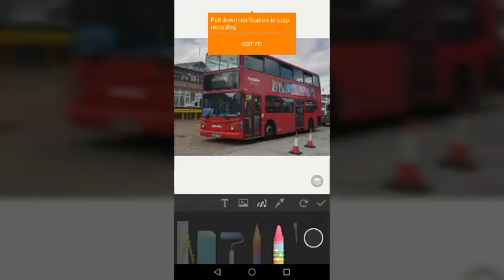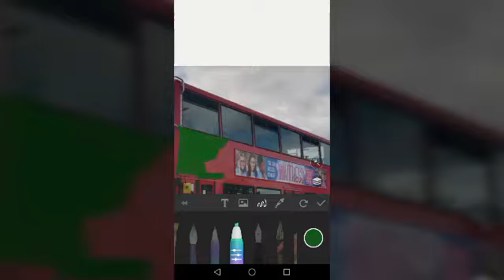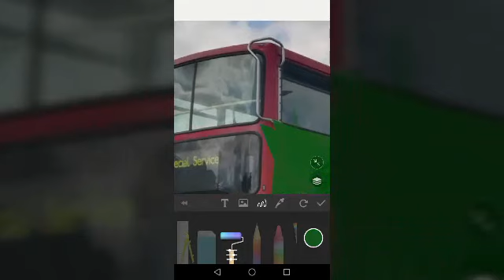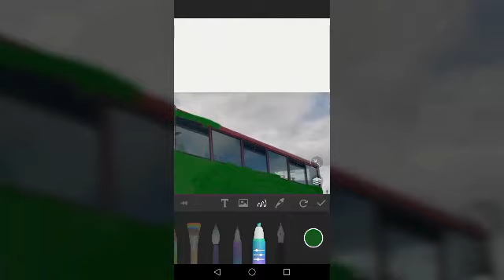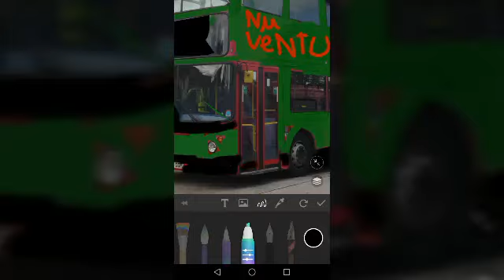Converting a TA to nun venture